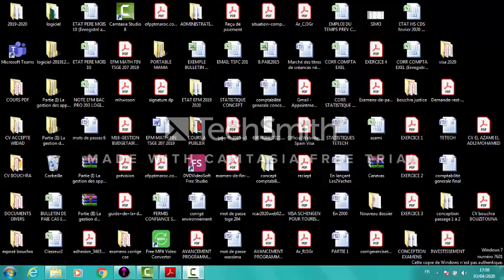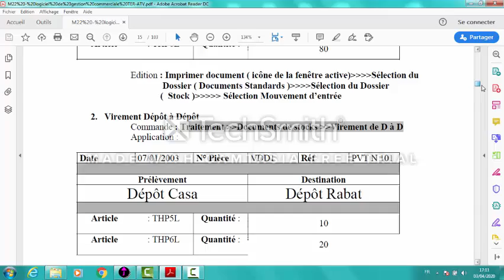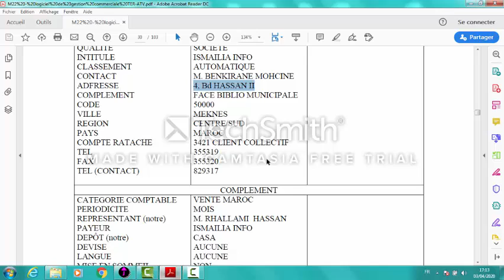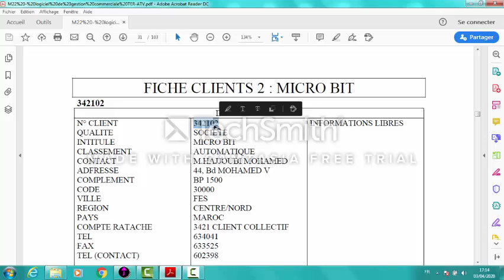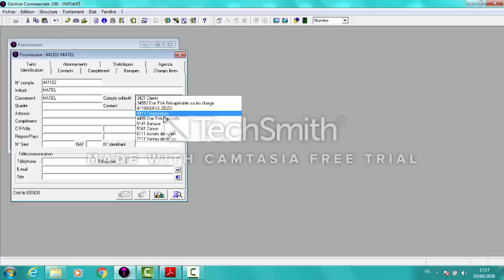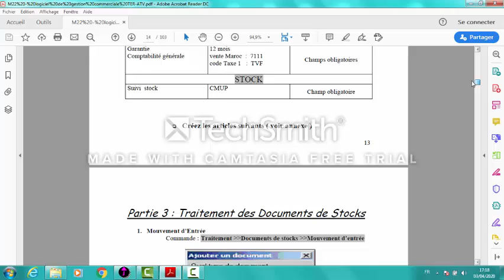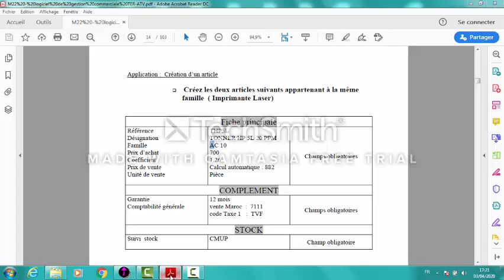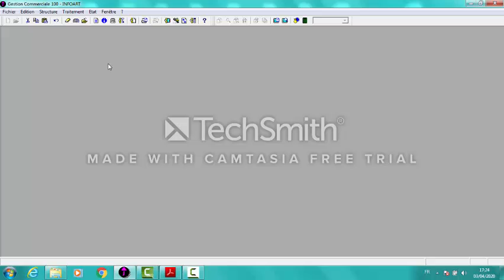LOGICIEL DE GESTION COMMERCIALE TSB MENU STRUCTURE MR EL AZAMI